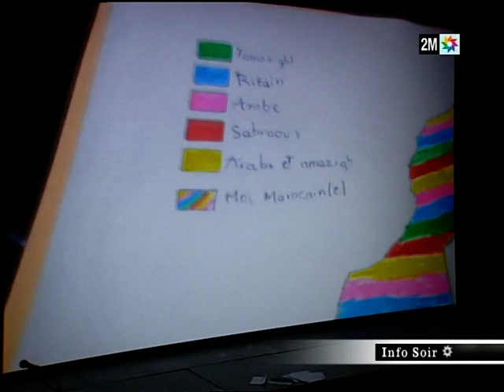Concours International de Films Courts Ana Maghribi(a) - Reportage JT 2M